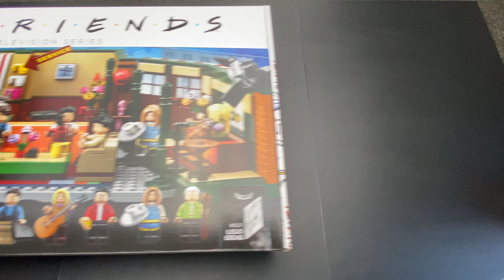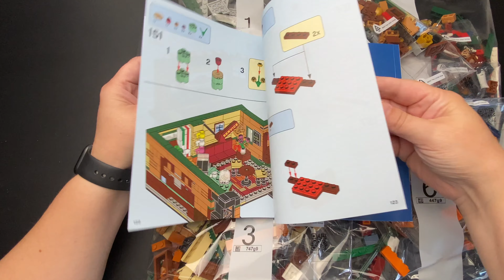Lego Ideas Central Perk Set 21319 from Friends Unboxing & Build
This is an unboxing and building of LEGO Ideas Central Perk. This collectable model from the set of Friends in the Central Perk Cafe comes complete with 7 minifigures:

Chandler, Monica, Rachel, Ross, Phoebe, Joey and Gunther

1070 Pieces, 16+, Set 21319

Lego set available from Amazon